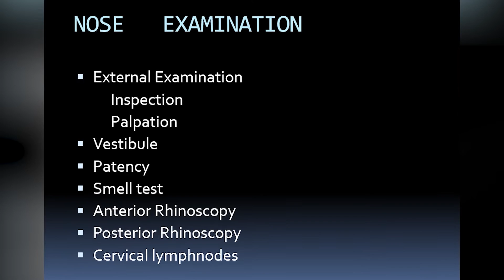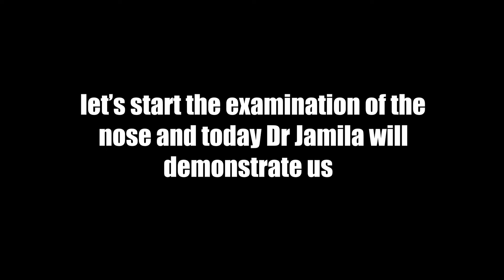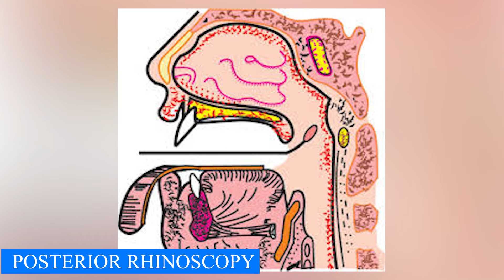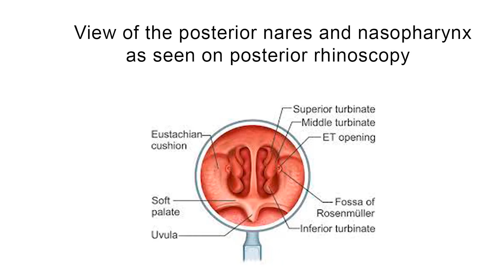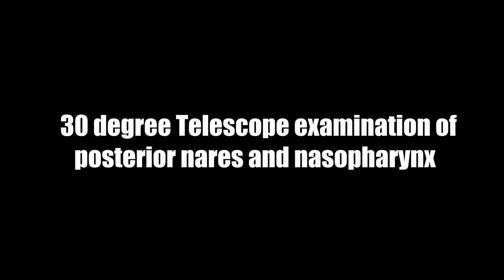Examination of The Nose - Description - Procedure and Endoscopic illustration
This video - produced by students at Abwa Medical University   in conjunction with the ENT faculty - demonstrates how to perform an examination of the nose, including use of a nasoendoscope.

dr tirmizey's ent clinic